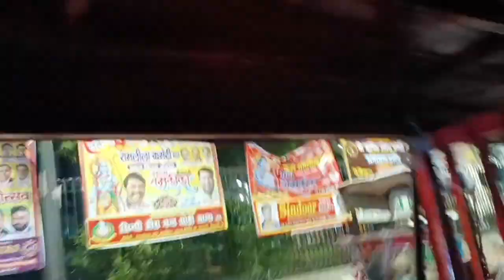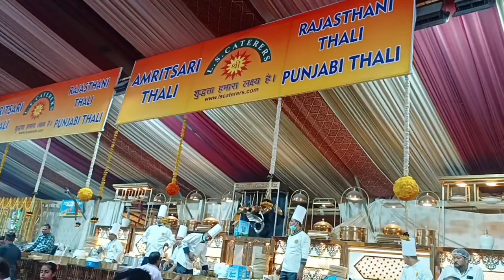Delhi #2023 redfort navratri navratri2023 vlog video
RED FORT delhicapitals delhi hindi vlog vlogger vlogvideo vlogvideo vlogs vlogging #2023